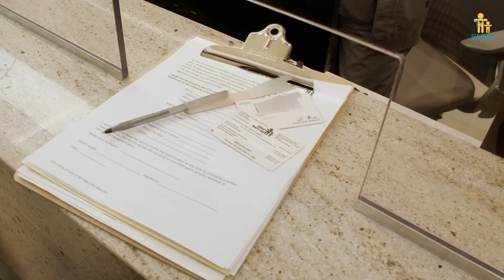Su Primera Cita en el Centro de Salud de la Culinaria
Aprenda qué debe traer a su cita, cuándo llegar, y otra información importante